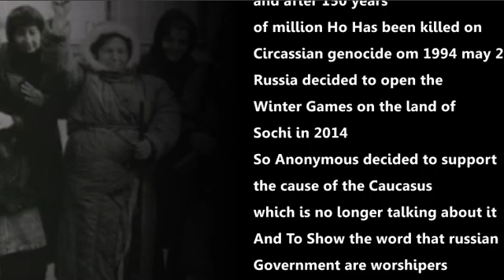Анонимные сообщения 2013: # OpPayBackForSotchi на 21 мая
Здравствуйте граждане мира, мы Anonymous. Дорогие братья и сестры: Теперь настало время открыть глаза и рассказать правду!
Анонимные сообщения 2013: # OpPayBackForSotchi

После 150 лет оккупации Россией земель на Кавказе и после 150 лет млн. Хо был убит геноцида черкесов на 21 мая 1864
Россия решила открыть зимних игр на землю в Сочи в 2014 году, так Anonymous решили поддержать причиной Кавказа, которая больше не говорить об этом и показать, что слова правительства России являются поклонниками деньги, занятий, кровь СЕГОДНЯ БУДЕТ ANONYMOUS Не забывайте о Кавказе армян
Дополнительная информация поток нами на Twitter
dance gafa Abaza Chechen bchina Shashan kusha dogan - çerkes song - circassian adyga çerkes adyghe nisashe wedding ancient circassian wered Vancouver 2010 small girl from Nalchik dancing adiga Нальчик площадь Абхазии лъэпэрисэ дигулыбгъуей ...школа№10 .адыгэ джэгу ЛЕЗГИНКА МАЛЕНЬКИЙ ДЖИГИТ Лезгинка от прикрасной Кавказкой девушки чеченка и дагестанец танцуют лезгинку в Грузии чеченка и дагестанец танцуют лезгинку в Грузии Little Dancing Circassian Boy Kafkas Müzikleri Sayfas Клип "Си Къэсэй" Начесова Марианна БарагуноваАдыгэ Республикэм и Къэралыгъо Академическэ къэшъокIо лъэпкъ ансамблэу "Налмэс" къешIэ "Абхъаз мэфэкIэ къашъор" Государственный академический ансамбль народного танца Адыгеи "Нальмэс" исполняет "Праздничный абхазский танец" The Nalmes (State folk dance company of Adygheya) performs "Festive abkhazian dance". El Nalmés (Conjunto estatal académico de baile folklórico de la República de Adiguéa) demuestra "Baile abjaz festivo". dance gafa Abaza Chechen bchina Shashan kusha dogan - çerkes song - circassian adyga çerkes adyghe nisashe wedding ancient circassian wered Vancouver 2010 small girl from Nalchik dancing adiga Нальчик площадь Абхазии лъэпэрисэ дигулыбгъуей ...школа№10 .адыгэ джэгу ЛЕЗГИНКА МАЛЕНЬКИЙ ДЖИГИТ Лезгинка от прикрасной Кавказкой девушки чеченка и дагестанец танцуют лезгинку в Грузии чеченка и дагестанец танцуют лезгинку в Грузии Little Boy Kafkas Müzikleri Sayfas Клип "Си Къэсэй" Начесова Марианна Барагунова dans gafa Abaza Çeçen bchina Shashan Zirve dogan - Çerkeş song - çerkez Nalmes Çerkeş Adige nisashe düğün antik çerkez For Sotchi Games in 2014 +freedom circassia and cuacas Nation will Fight Always Russia for freedom of there country genocide expect us Adiga hackers nosotchi2014.com recognize adigha circassians kavkaz naltchik Elbrus putin Olympics black water may 21 may21 may21.org forums Kavkaz Çerkesler Çok Sad Song çeçen şarkı müzik dans Lezginka Dağıstan Archie kayfuem Музыка Ermeni Azeri Türk Rus Kafkasyalılar oldu sila bchina Kampala baday Ayaan Warsame Shire hacker Aslan Tlebzu Adsız Dagestani archie Armenian Russian Turkish CAUCASIANS chechen abxazia sharkas circassian's qabarda qafkas kafkas russia shapso abzakh Armenian авторитет Кавказская Vorovskaya Chechen Mafia Grozny jihad mujahdin song music gafa Абхазский abkahzia legion putin medvedif Georgia by Gruzin Caucasus adyga Dagestan